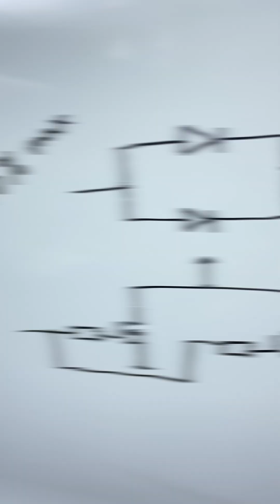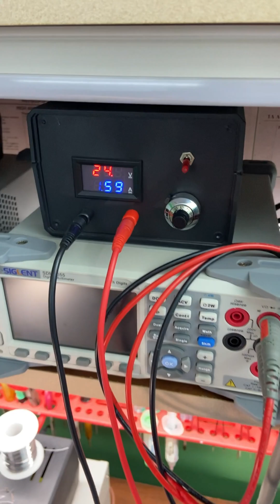Параллельное соединение элементов это лотерея!